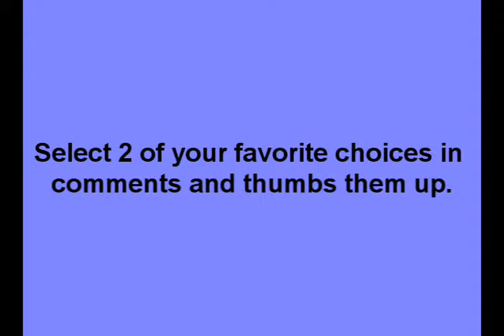New LP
Help us think of a new LP.
If you know any good roms, you could request that.